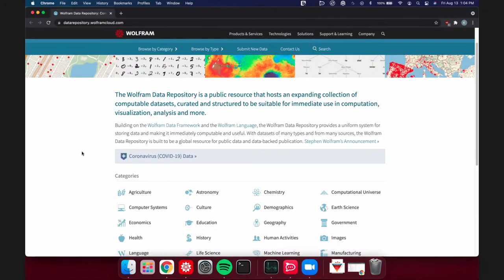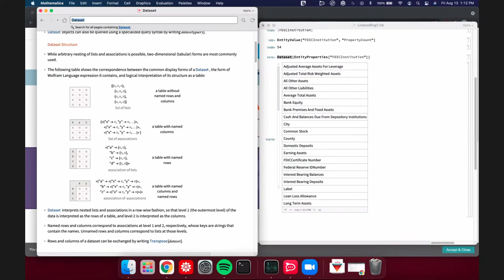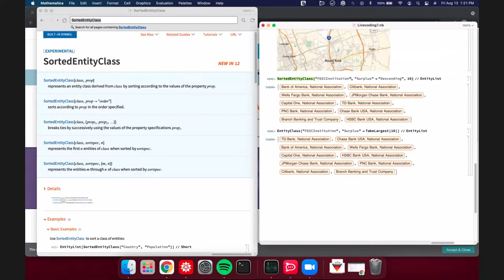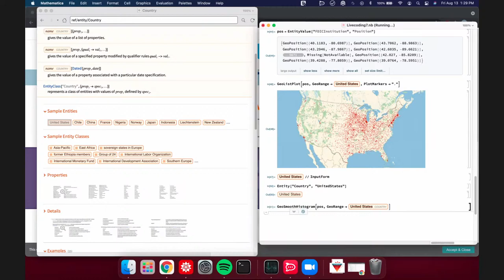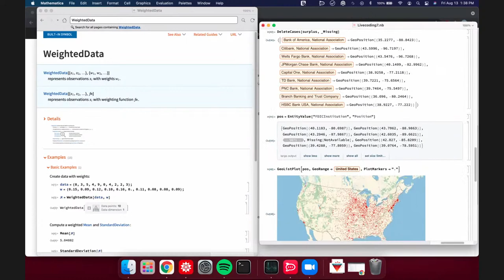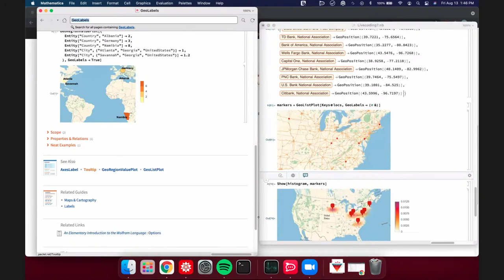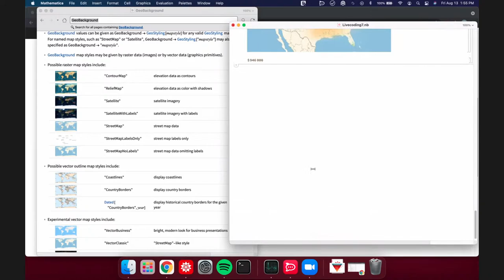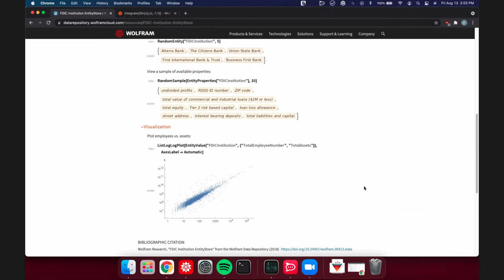Livecoding the Wolfram Way, an Hour with Kevin and Zach: August 13, 2021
Being relatively new to the Wolfram Language, rejoin Kevin and Zach as they tackle challenging computer science problems the WolframWay